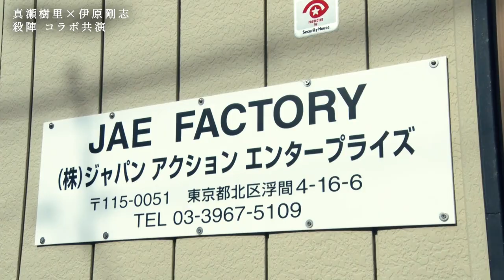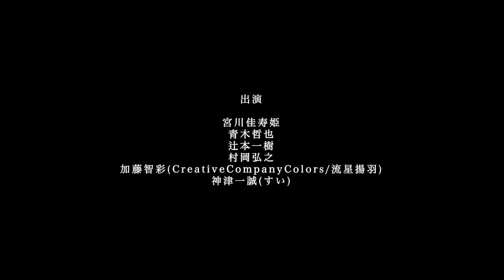【伊原 剛志×真瀬 樹里】殺陣コラボ共演！【Tsuyoshi Ihara × Juri Manase】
女優 真瀬 樹里と殺陣を披露！師匠 千葉真一氏の思い出トークも！【伊原剛志のやりたい放題】